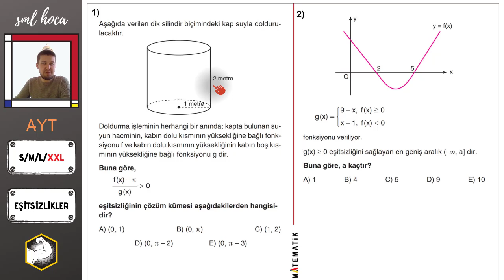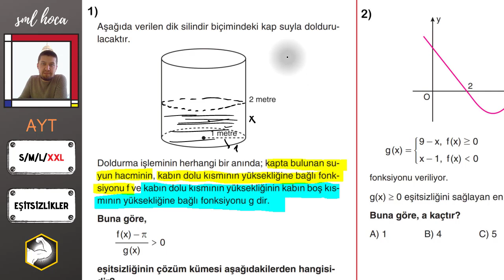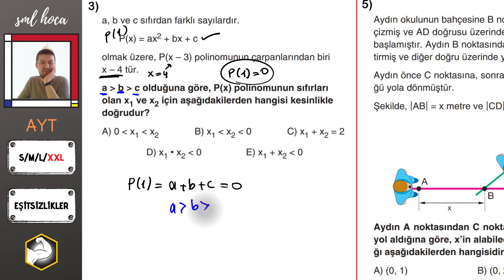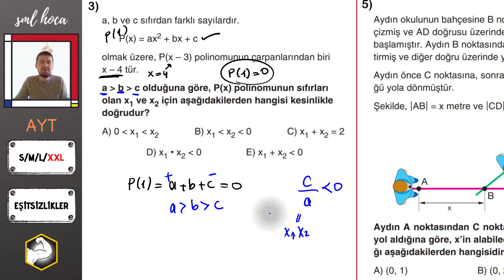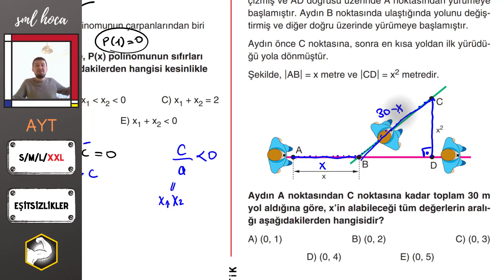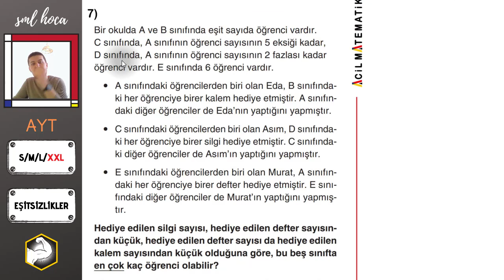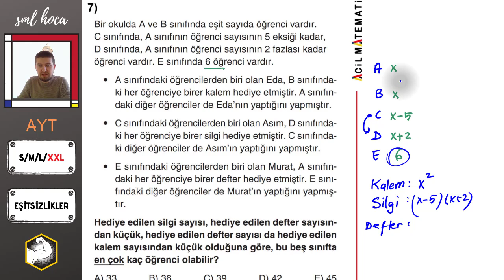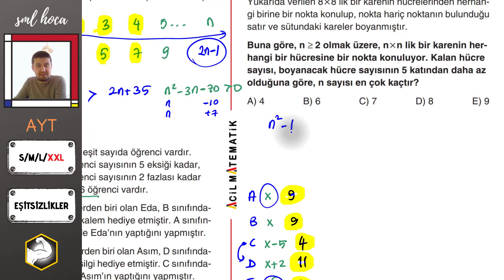SML - XXL EŞİTSİZLİKLER - KESİN SINAVDA ÇIKAR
Small Medium Large değil, XXL !

Acil Yayınları kitaplarından derlediğim bu serideki sorularla YKS TYT ve AYT sınavlarında karşına çıkması muhtemel soruların çözümlerini senin için yaptım. Umarım senin başarı sürecinde çorbada benim de tuzum vardır :)

BAŞARILAR!